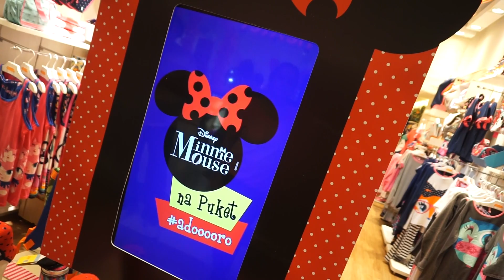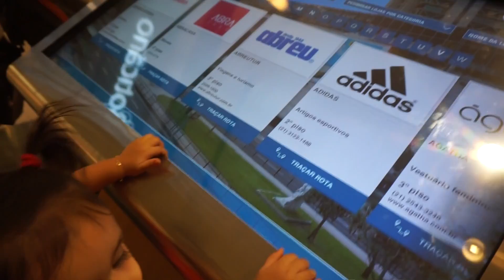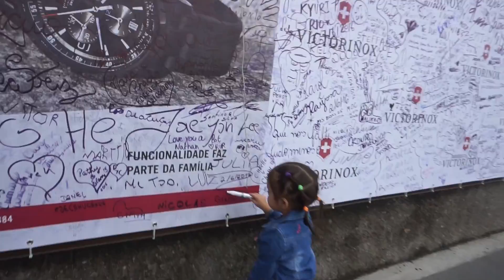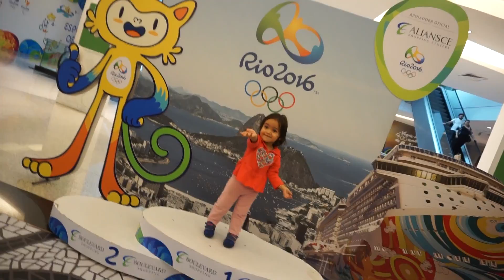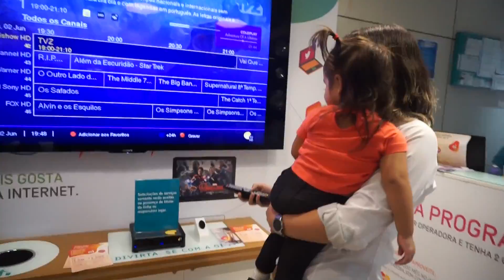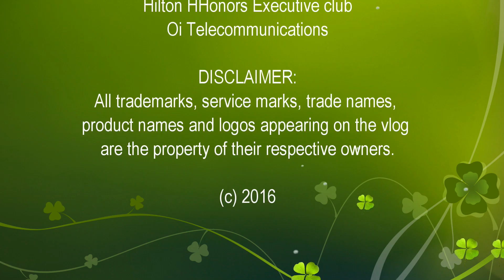We're going to Rio de Janeiro!! - Vlog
Apple NiNa Vlog

"Grupo Bomba-We Are One", sound recording administered by:
  "Gilles David Orchestra-Lambada", sound recording administered by: Rebeat Digital GmbH